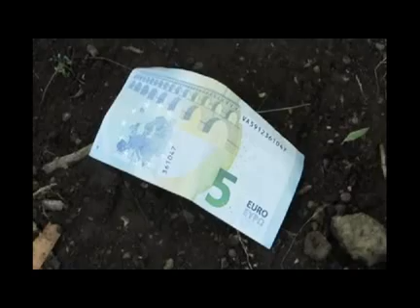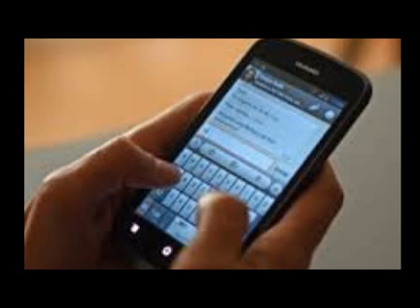HYPERFANES-Jordi Jordi...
comedia gourmet
LEVÁNTATE Y CÁRDENAS-EUROPA FM
*un video de J.L.Cantón